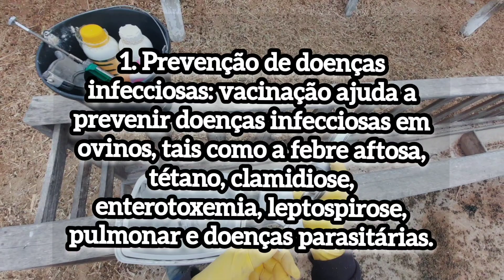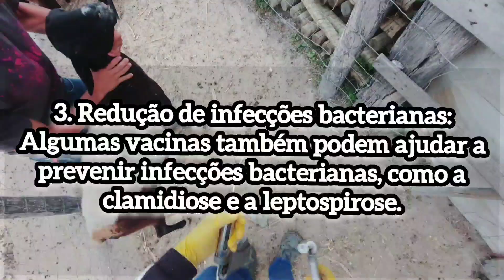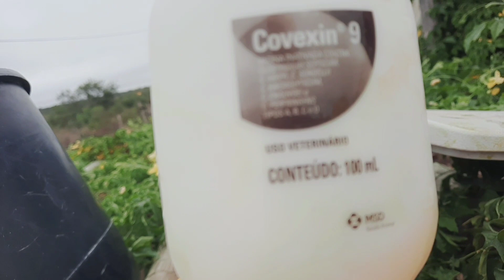se você não fazer isso com animais você está correndo sério risco de perca total